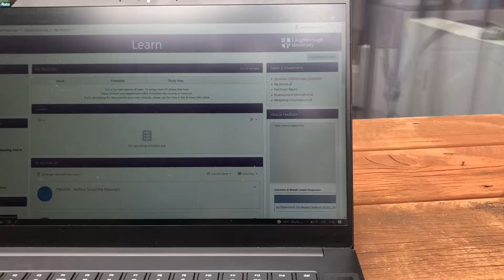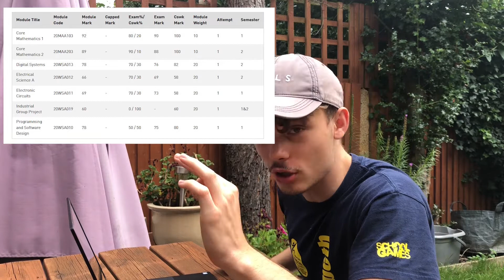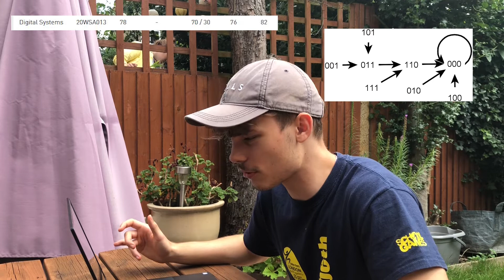Opening My First Year Univeristy Results (Electrical Engineering)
So I have just finished my frist year .Here are my grades.

0:00 - Intro
0:38 - Results
2:20 - Thoughts on results
5:37 - Advice for engineering students at uni